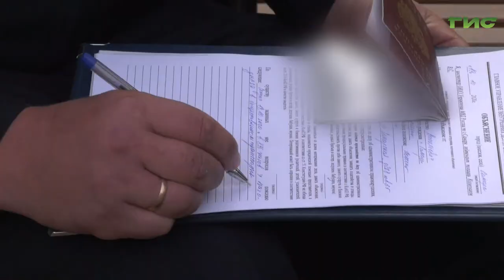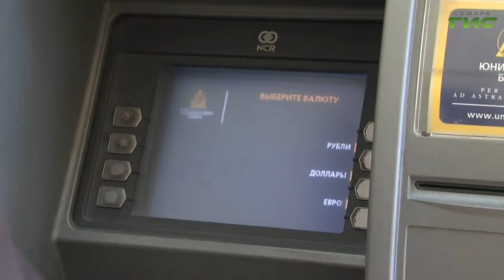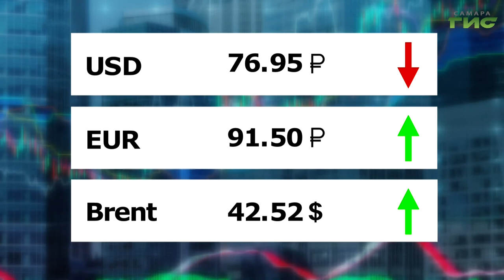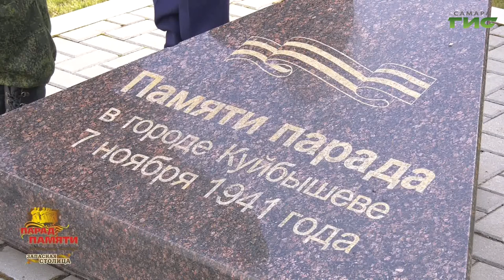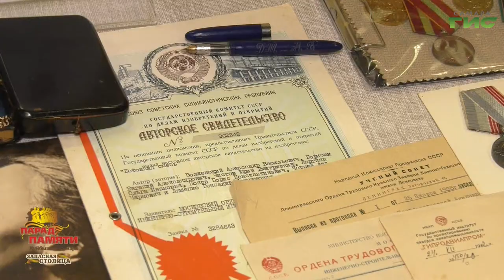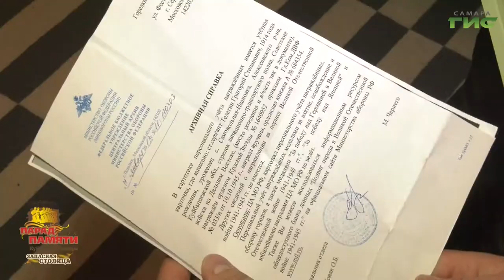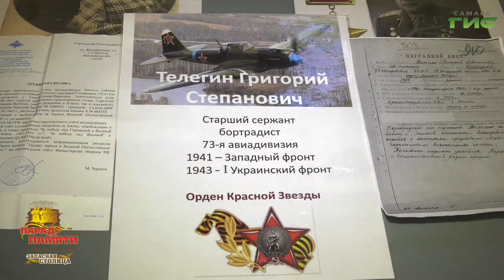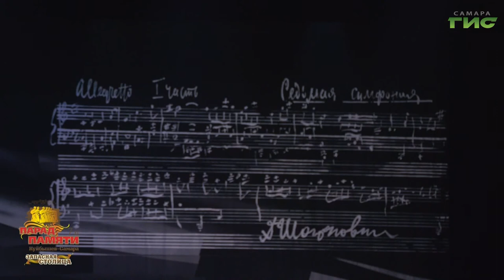"События" от 09.11.2020 (вечер)